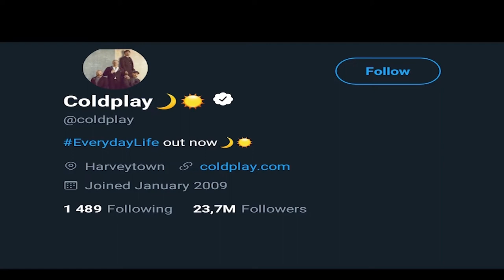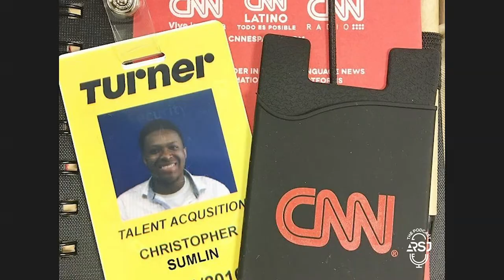nthabiseng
I had the great opportunity to Edit:
A British rock band called Coldplay new single, everyday life on Soweto tv, Linda Mini"s exclusive sit-down with South African talk show hostess and Entrepreneur Felicia Mabuza-Suttle, South African entrepreneur and property developer the Late Ntate Richard Maponya and American writer, speaker and occasional viral twitter star Christopher Sumlin.